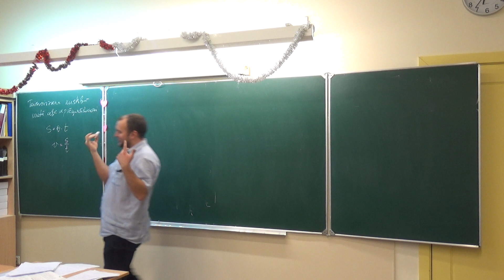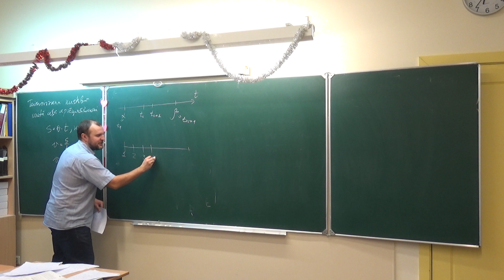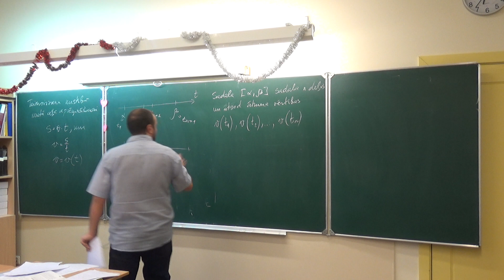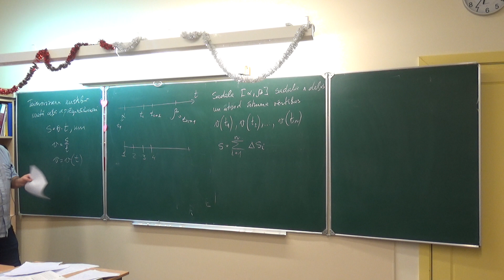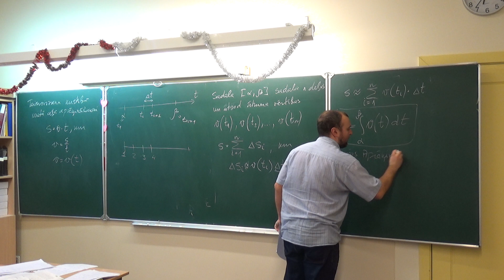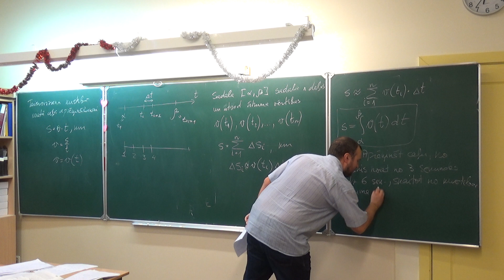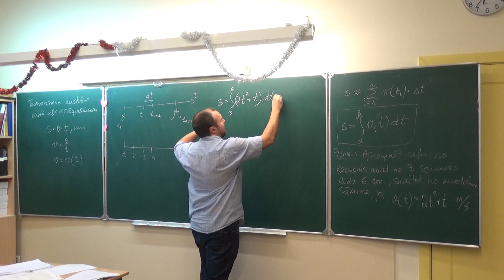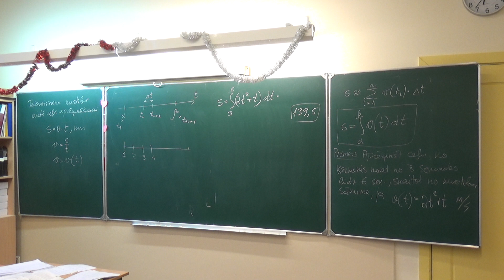Funkcijas noteiktais integrālis_28 Noteiktā integrāļa lietojumu piemēri fizikā